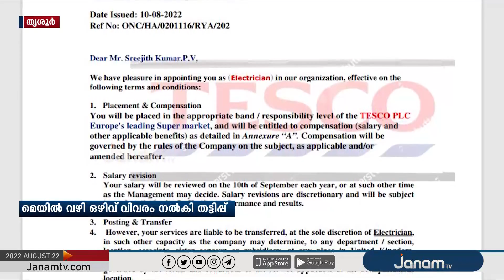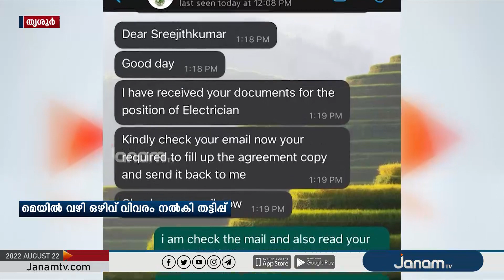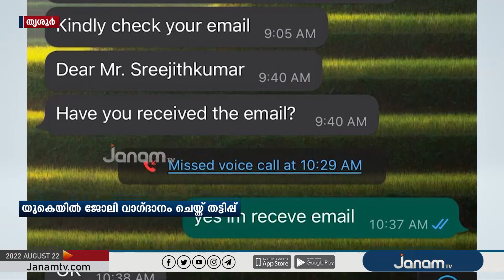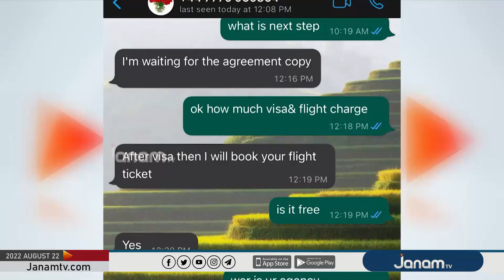യുകെയില്‍ ജോലി വാഗ്ദാനം ചെയ്ത് തൊഴില്‍ തട്ടിപ്പ്; ഒട്ടേറെ പേര്‍ കബളിപ്പിക്കപ്പെട്ടതായാണ് വിവരം.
NEWS ANCHOR : ANJU